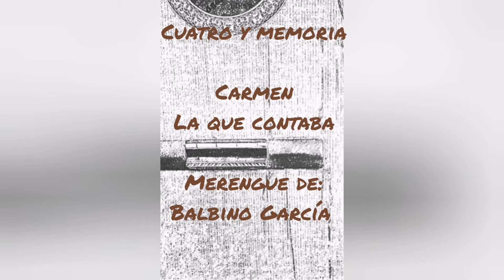carmen la que contaba /merengue /balbino García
CUATRO Y MEMORIA

"Contenido a la gorra"

el cuatro como dictáfono de los tiempos. Nuestra musica mestiza, nuestros ritmos extraños que son la conjugación genética de diversas culturas.

Si quieren colaborar con este encierro nutritivo lo agradeceríamos enormemente.

Carmen la que contaba
Merengue rucaneao
Balbino García
Versión para cuatro tenor de Gustavo Colina Vargas.

Grabacion y edición de Rubén Granadillo  y Andrés Andres Eduardo Salazar.

Producimos desde la distancia para usted si le apetece grabar, editar, hacer un comercial o alguna complacencia.

Si quieren colaborar y APADRINAR estos necesarios contenidos, les daremos una cuenta ZELLE O PAYPAL, y gacias por su interés y cariño.